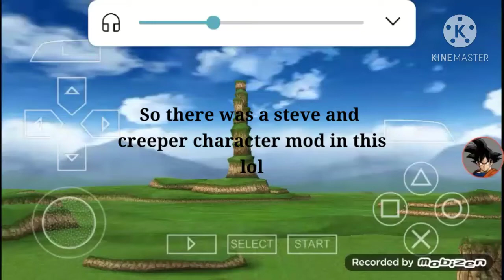Steve and creeper mod on DBZ TTT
Pretty Funny mod.